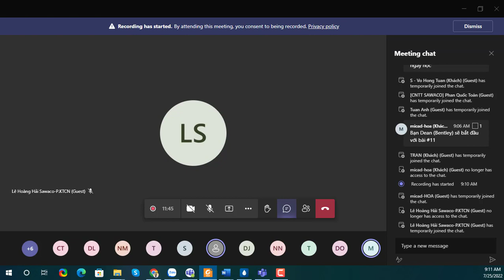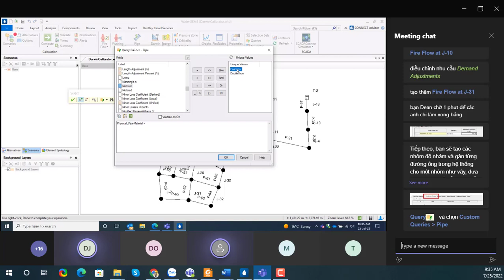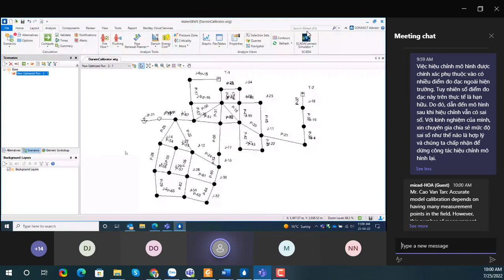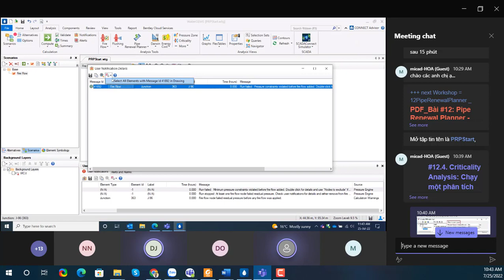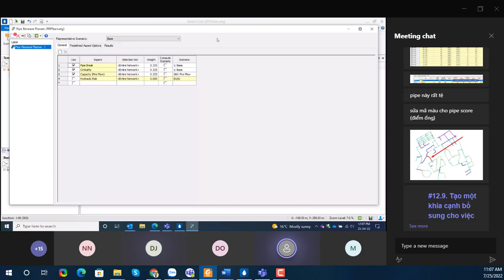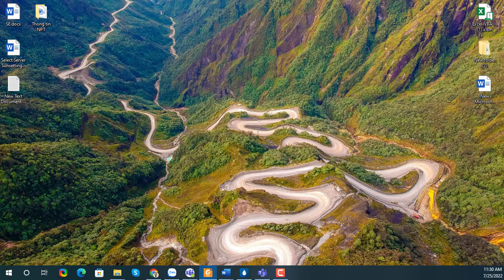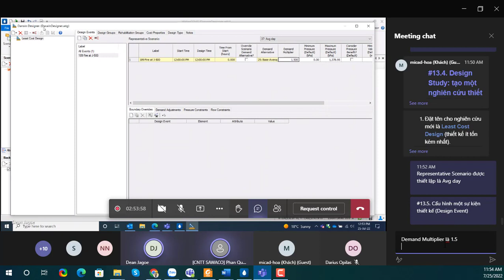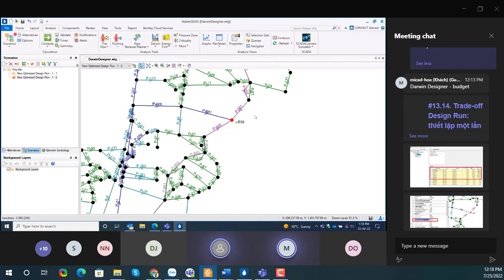Hội Thảo Kỹ Thuật WaterGEMS Advanced Cùng SAWACO - Ngày 1